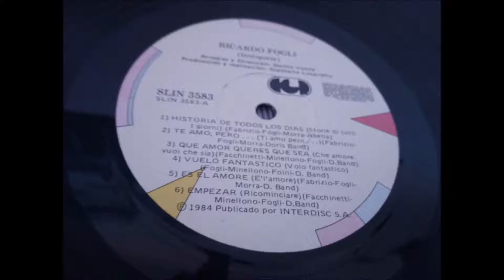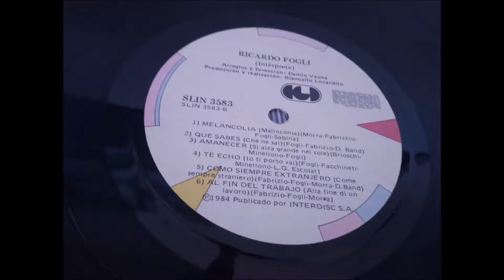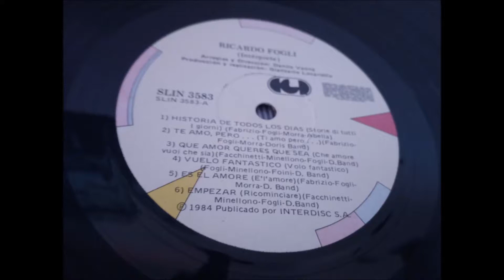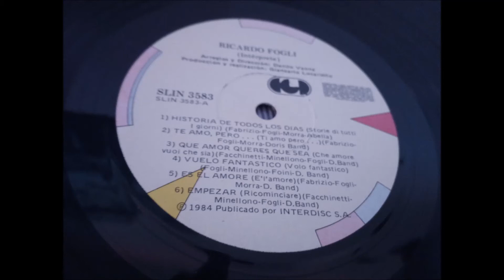Riccardo Fogli - Creo En Tu Amor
En Castellano